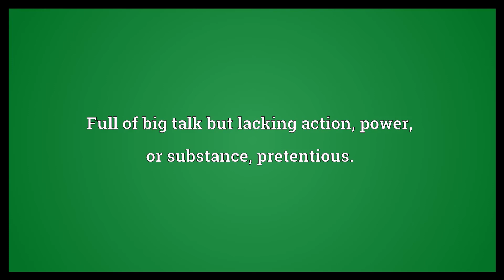All hat and no cattle Meaning